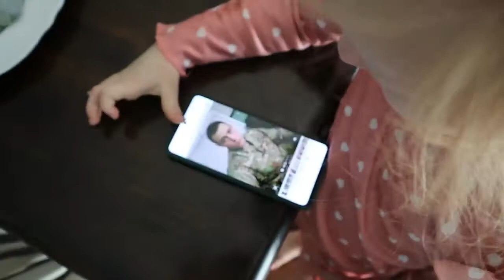MOMMA OF THREE| A RAW WEEKEND VLOG OF A MILITARY SPOUSE| JOANNA HUSKEY